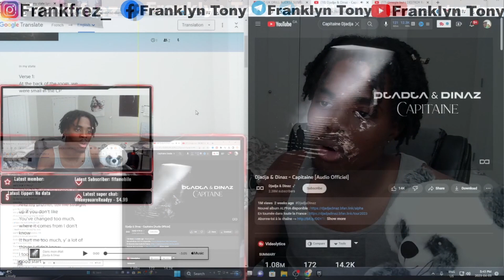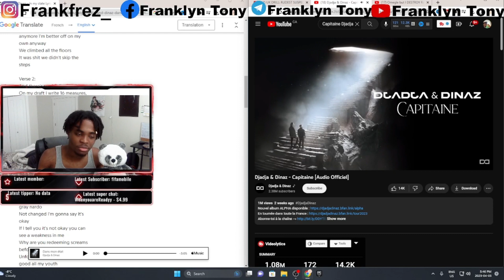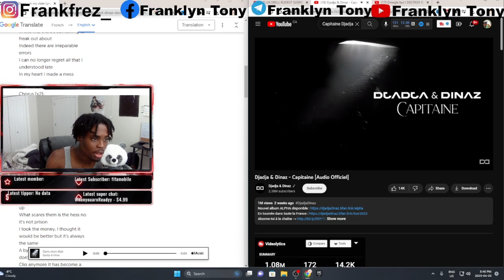Djadja & Dinaz - Capitaine | French Rap Song (Reaction)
4Ksubs here we come

djadja dinaz alpha hip hop rap carré music allpoints partie 2 exclu skyrock planète rap djadja dinaz capitaine
Show Search Rankings